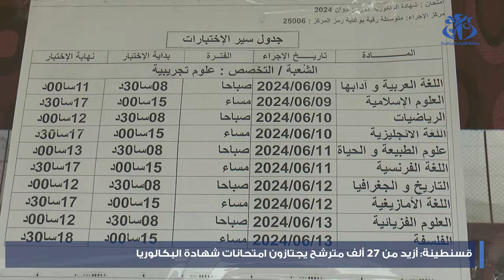قسنطينة : أزيد من 27 ألف مترشح يجتازون امتحانات شهادة البكالوريا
قسنطينة (وأج)- انطلقت امتحانات البكالوريا (دورة يونيو 2024) بولاية قسنطينة، وسط ظروف تنظيمية محكمة لتأمين مجريات هذا الاستحقاق الدراسي وسجلت مصالح مديرية التربية 27 ألف و151 مترشحا موزعين على 82 مركز امتحان. ويوجد من بين هذا العدد الإجمالي 9942 مترشحا حرا، وخصص مركز إجراء واحد للمترشحين الــ 107 من مؤسسة إعادة التربية